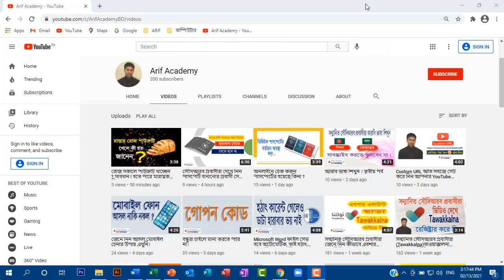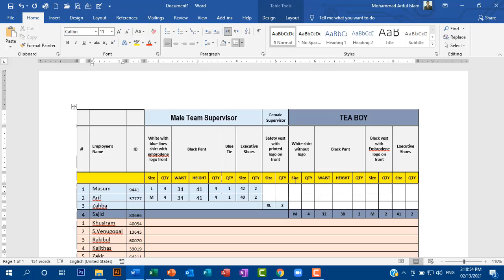এক্সেল টু ওয়ার্ড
আপনি স্প্রেডশীটের ডাটা সেলকে কপি করে অন্য প্রোগ্রামে গিয়ে পেষ্ট করতে পারবেন ডাটার কোনো হেরফের ছাড়াই।